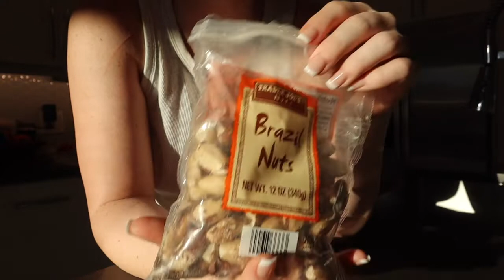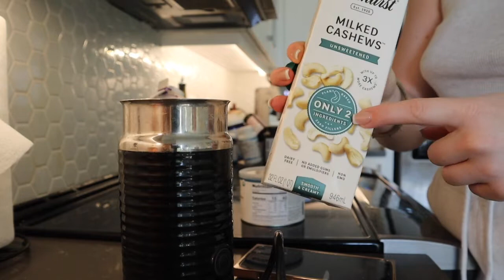Girl get your shit together, pt 4!!! Hormone & gut healthy meals, random stuff!!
Last week of "girl, get your shit together" where im showing you how I get back on track and eat focusing on my hormone and gut health!

amazon storefront list with links to stuff shown in video!!: